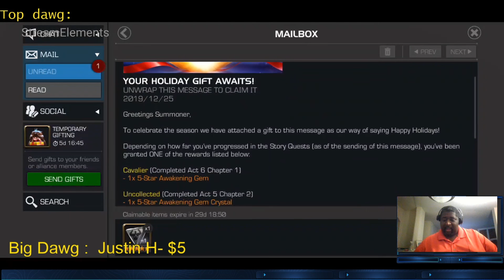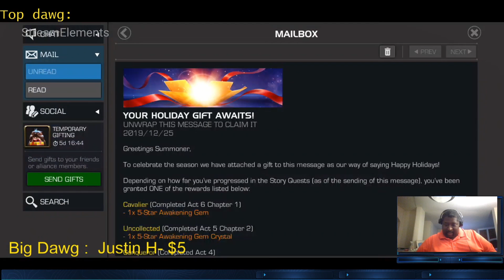2 Basic and 1 Feature 5-Star With my 14th 6-Star Opening | Marvel Contest of Champions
Wow 2019 been a busy year but opening my 14th 6 star champion  and my last feature 5-star crystal of the year. What did I get? Come watch and see.